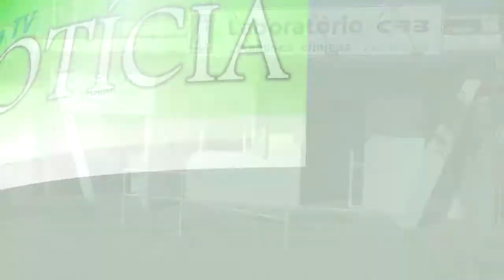EM MANIFESTAÇÃO AGRICULTORES E CAMINHONEIROS OCUPAM ÁREA ÀS MARGENS DA BR 116 EM TAPES.